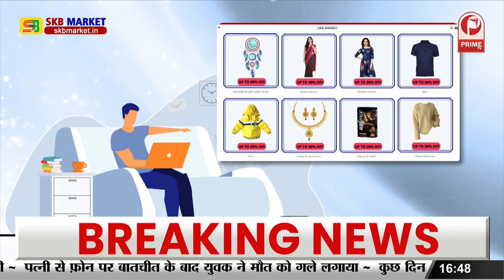Bihar Elections 2024 : महागठबंधन की रैली पर पलटवार || Prime Tv